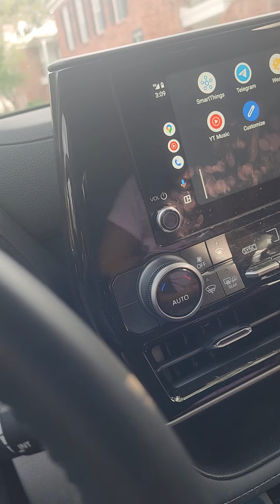diy car wash